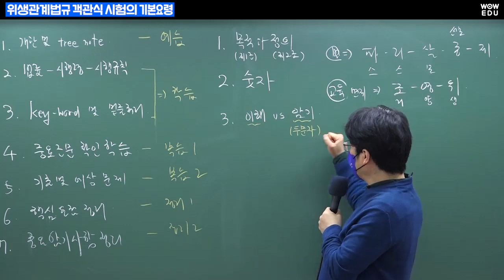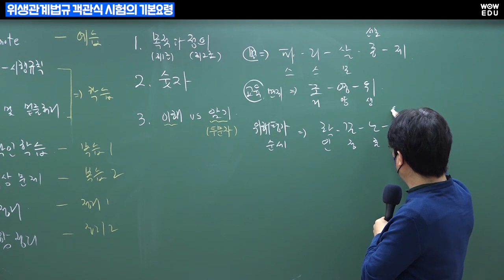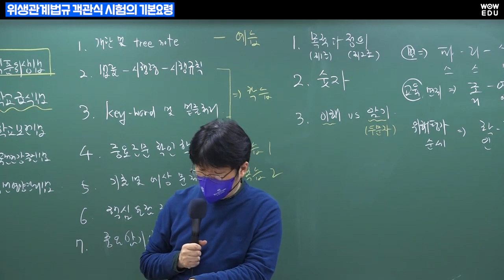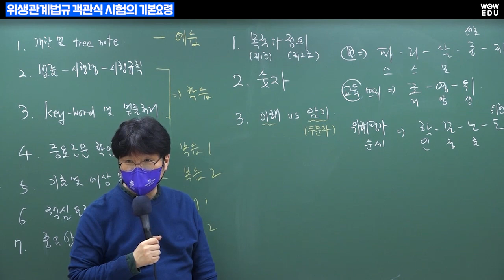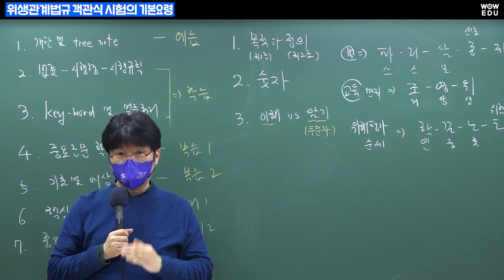조리직 공무원 위생관계법규 객관식 시험 요령 2 | 와우에듀 이영화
🔥4년 연속 최다 합격자 배출!🔥
와우에듀 조리직 입니다.

조리직 단기 합격을 위한 요령을
위생관계법규 1타 이영화 선생님이 알려드립니다.

9급 조리직 공무원 0원 슈퍼패스
지금 구매하면
2024년 대비 얼리버드 EVENT 10만원 할인!